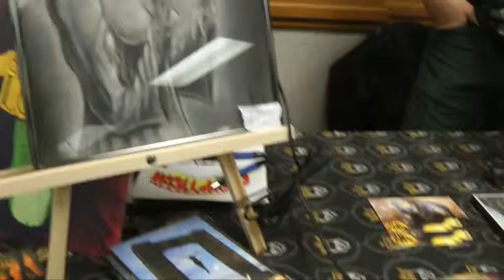Monster Ink at Crypticon Minneapolis 2010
An introduction to Monster Ink